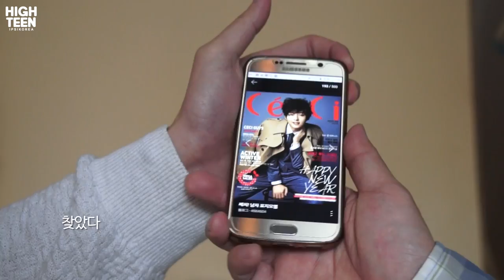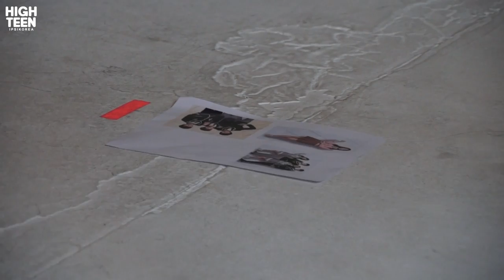[하이틴TV] 11월 커버모델 메이킹영상